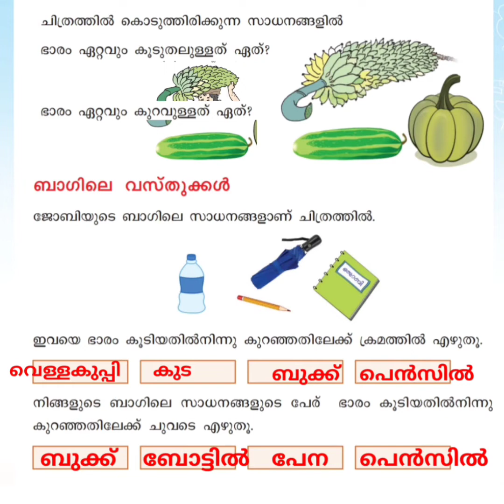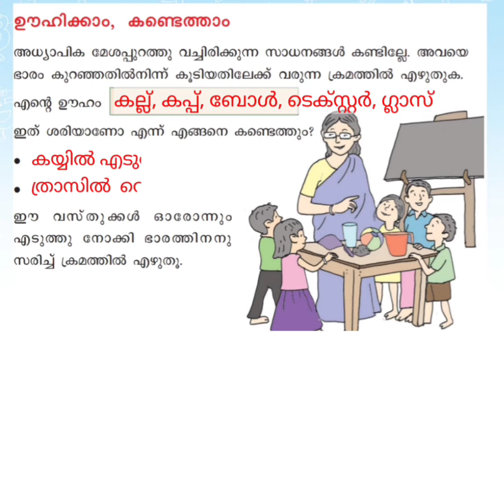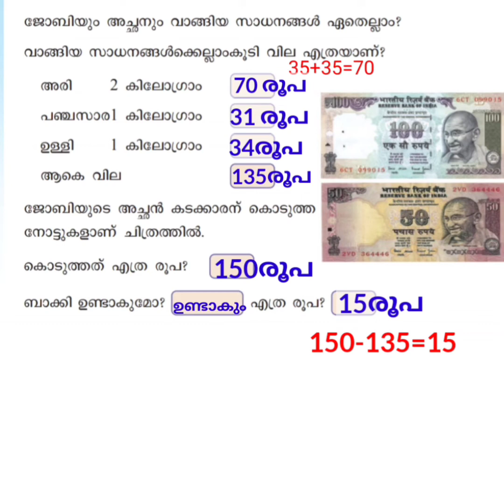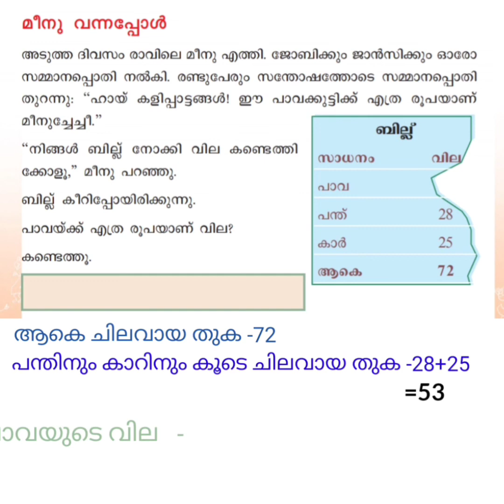Class-2 Mathematic|ഹായ് എന്തു രുചി |Part-1|unit -7|text book activities